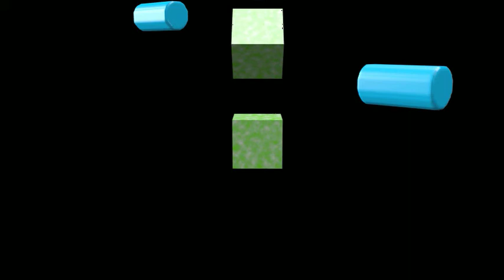Spinning block spray - Blender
2 cylindrical inflows spraying 2 rotating cubes in a "cube" domain.
Blender 2.62.  Bake resolution 240.